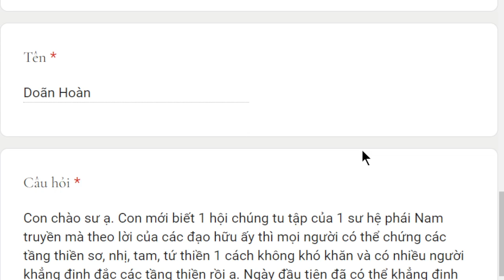1914. Chứng thiền có “dễ”?